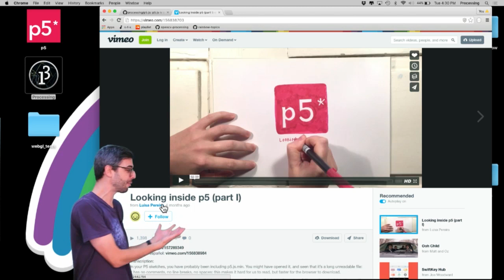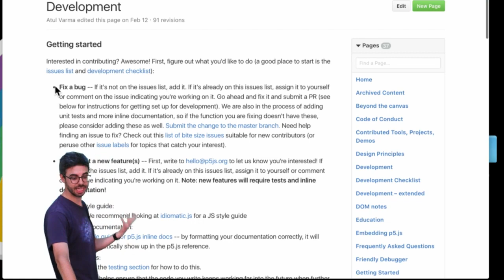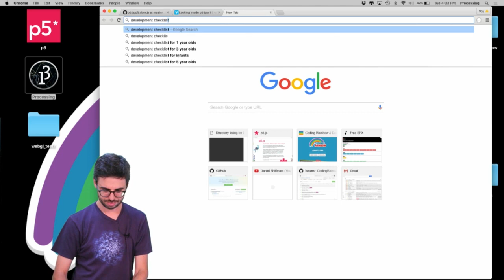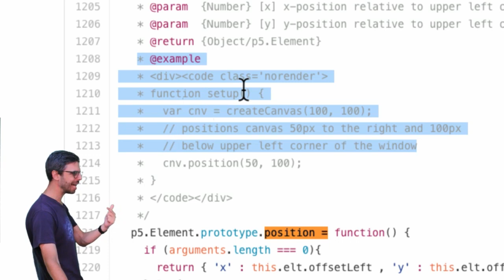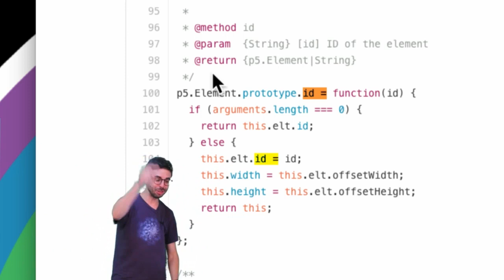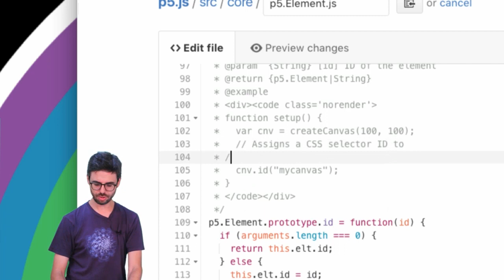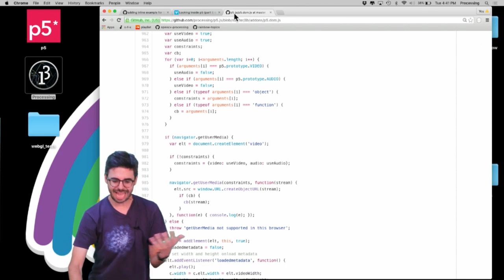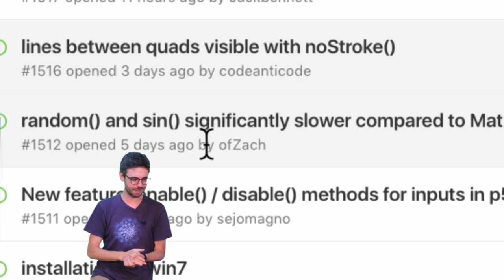Q&A #3: How to contribute to p5.js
In this Q&A video, I discuss how to get started contributing to the open source p5.js library on GitHub.  Specifically I look at adding inline documentation examples.